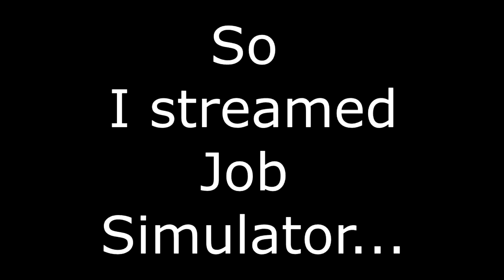So I Streamed Job Simulator...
tried adding some BG music

Music
-Pokemon Diamond and Pearl OS
 -Hearthome City (day)
 -Sunyshore City (night)